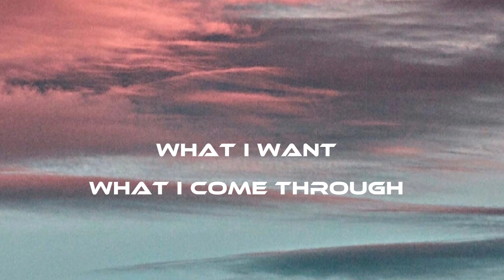Maroon 5 - Girl Like You ( Lyrics ) ft. Cardi B